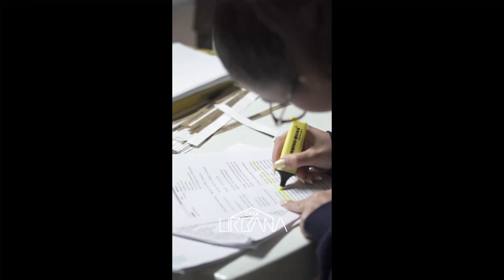🔴AUDICIÓN BAILARINES -COMPETICION 2025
🗣️Próxima AUDICIÓN sábado 14 de septiembre 2024

Forma parte del EQUIPO DE COMPETICIÓN DE LA CASA URBANA.
Coreógrafos especialistas en Equipos de competición de DANZAS URBANAS.
Coreógrafa principal / GRUPAL:  ARIADNA ARÁNEGA
Coreógrafa secundaria / PERSONALIZADO- DÚOS- SOLISTA: JULIA RAKOVA
Dirección : SANDRA RENAU